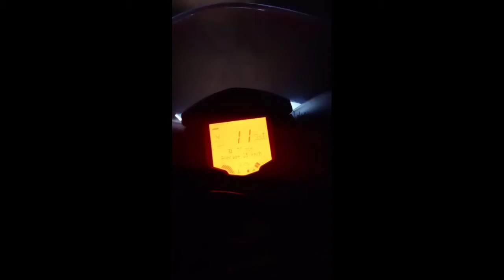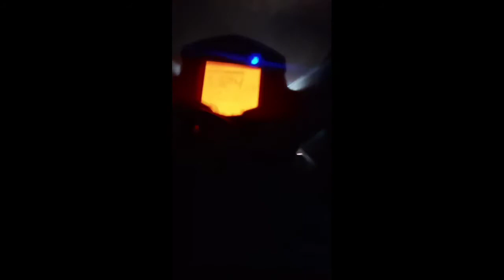KTM(RC)Top speed__130